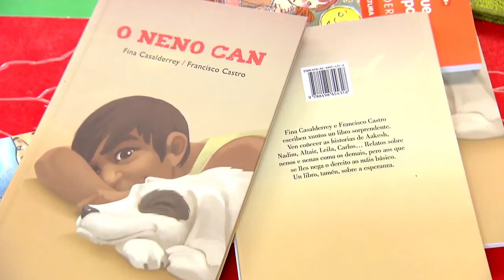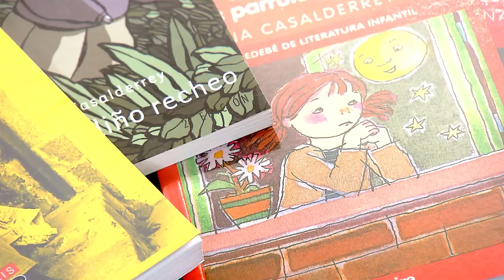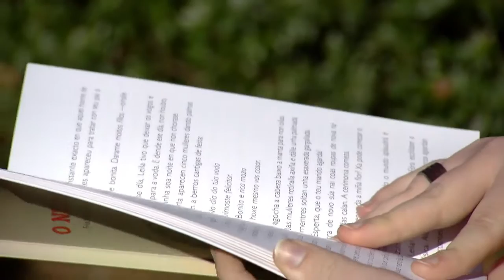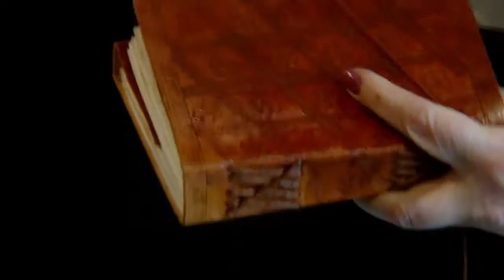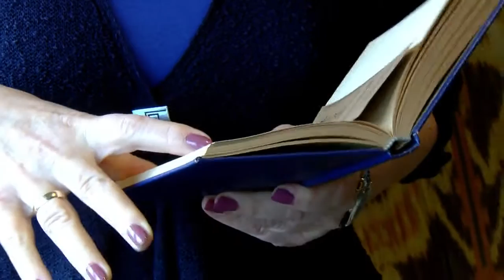DGPM 1055 - 2: Una historia para niños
Aakesh, Nadim, Leila, Altair o Carlos son niños con voz en el último libro de Fina Casalderrey y Francisco Castro, "O Neno Can". Está compuesto por cinco  relatos cortos que recorren diferentes lugares en los que se vulneran los derechos de la infancia. Sus historias de abandono, hambre y violencia tienen como testigo a LLuvia, Arena, Hielo, Niebla y Viento. Cinco nombres propios para un mismo animal, un perro blanco con una pinta negra en un ojo, testigo de los abusos.

Fina Casalderrey es la autora gallega de literatura infantil de referencia, lleva mucho tiempo poniendo a los niños y a las niñas delante de las situaciones de la vida real.